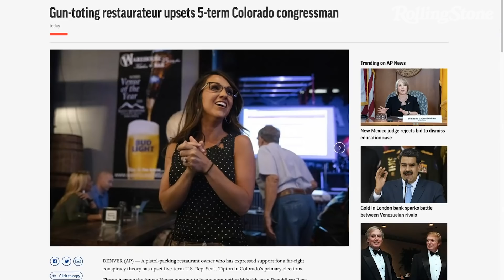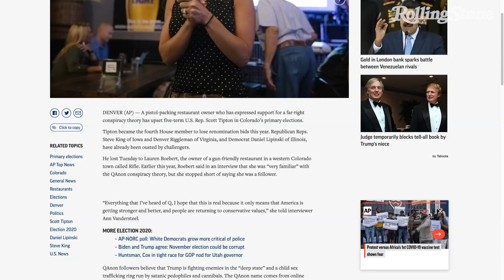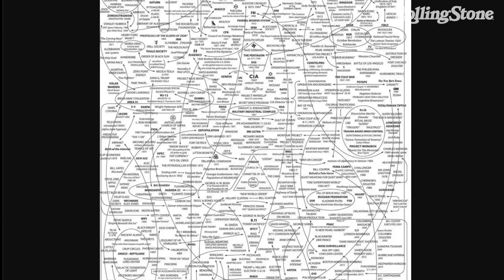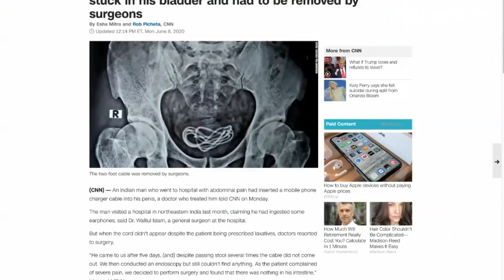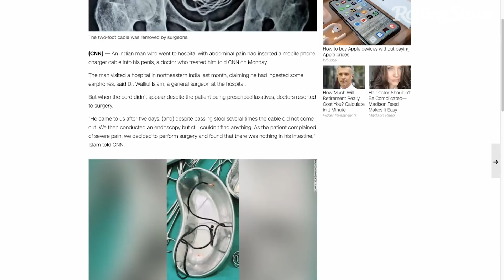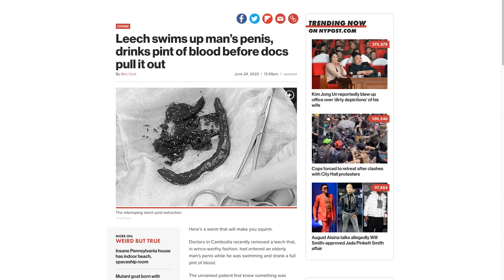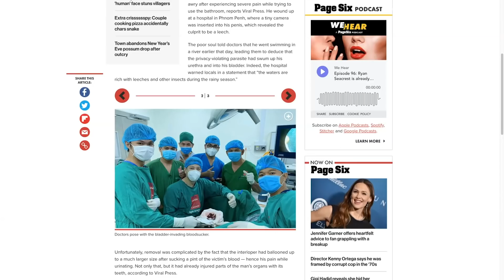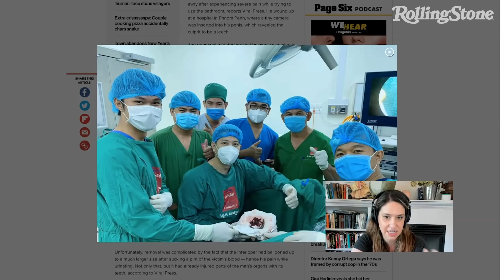White Fragility, Plus Adolph Reed on Identity Politics | Useful Idiots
Matt Taibbi and Katie Halper discuss Matt's review of "White Fragility," Professor Adolph Reed joins to discuss identity politics